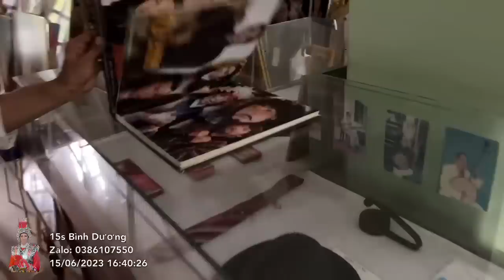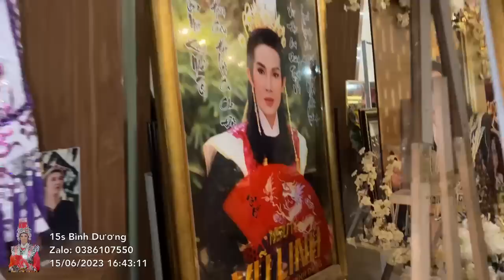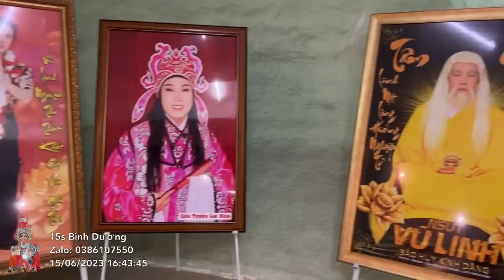CẬU NĂM BÁO MỘNG tấm ảnh cuối cùng chưa được đem lên BẢO TÀNG CHO CẬU và thực sự NỔI DA GÀ